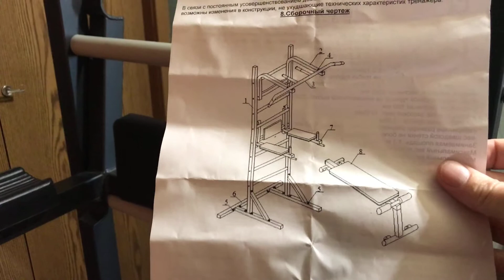Турник и брусья переносные.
Удобное изделие для дома и офиса.